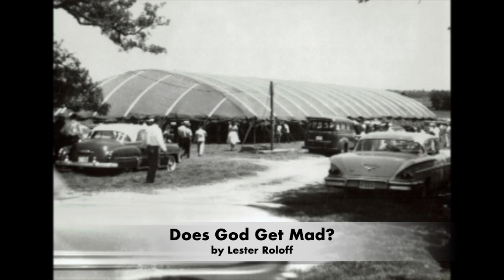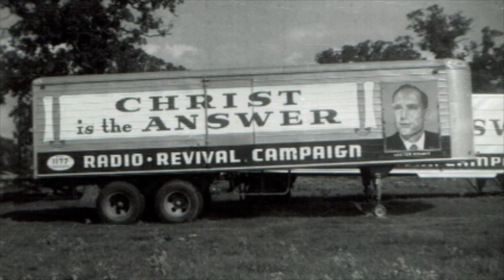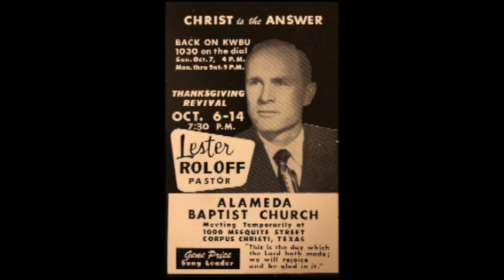Does God Get Mad?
We hope that you enjoy Lester Roloff's sermon "Does God Get Mad?"

The Family Altar Program is the Christian radio ministry founded by Evangelist Lester Roloff in 1944. We continue to share the Good News of the saving grace of Jesus Christ over the airwaves and via the internet.